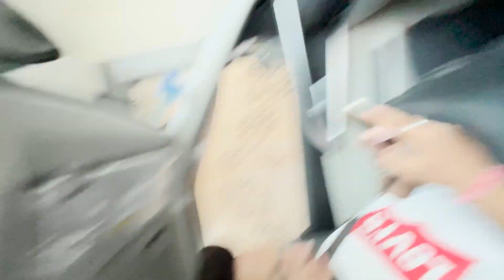One More Iphone 😁😍